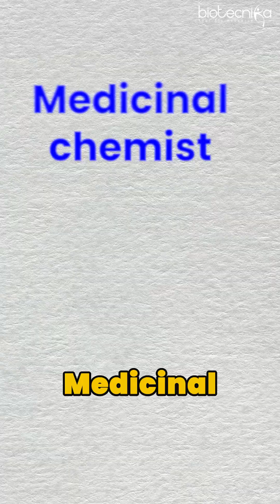AI in Drug Discovery: These 2 Companies Are Changing Everything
AI is Revolutionizing Drug Discovery – Meet the Game Changers! 🚀

We always hear that AI is transforming drug discovery, but these two companies are truly leading the revolution! 🔬💡

🧪 Oxford Drug Des